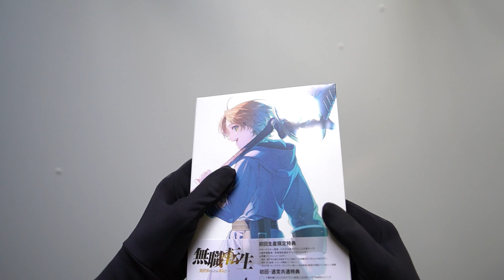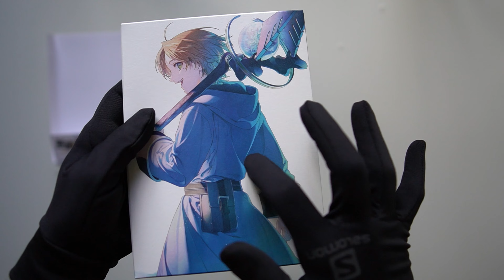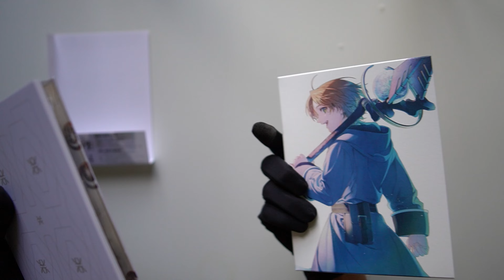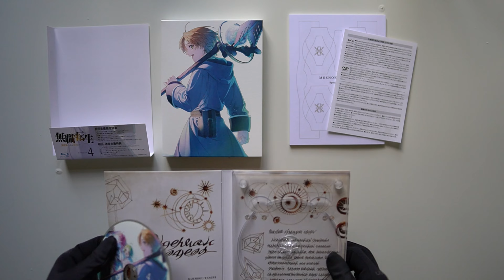Mushoku Tensei: Isekai Ittara Honki Dasu Chapter 4, Unboxing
Note: This is the Japanese release of the Blu-ray.

The final volume for the series' 2-cour Anime adaptation! But, we all know that there are more to come in the future 😉 Anyway, it got progressively darker in the video, I hope it is okay. Overall, a very straightforward and simple package. I hope you guys will enjoy the video!

📣 Synopsis:
A 34-year-old virgin NEET who is kicked out of his house when he runs out of money. He's regretting his life when he's suddenly killed in a traffic accident, and he's reborn in another world full of swords and sorcery. As a newborn baby, he resolves to live his life without regrets and make the best of his knowledge from his previous life. While developing his skills in magic, he meets a small girl who is a magic tutor, and a beautiful quarter-elf with green hair. (ANN)

⌚ Timestamps:
01:18 - Slipcase inspection
02:25 - Special Booklet
02:52 - Disc case inspection
03:10 - Main disc